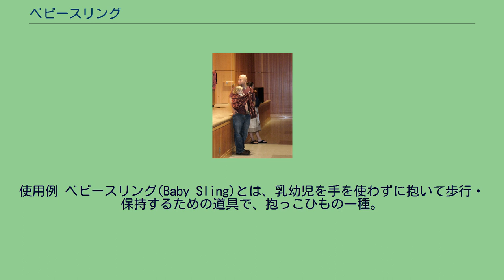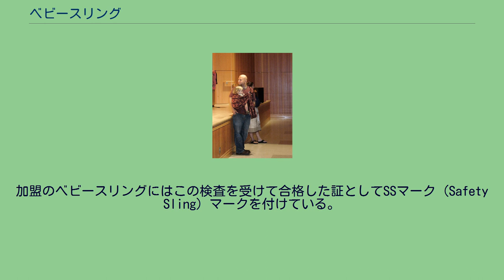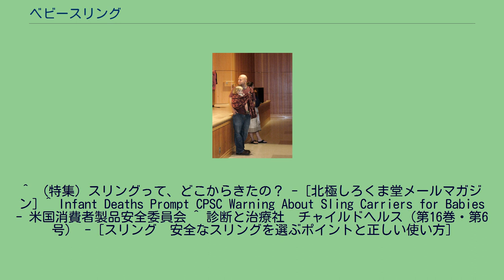ベビースリング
使用例 ベビースリング(Baby Sling)とは、乳幼児を手を使わずに抱いて歩行・保持するための道具で、抱っこひもの一種。
幅広の布を保護者がたすきがけの要領で肩にかけ、柔らかくたわんだ部分で児を保持する。
古くから使用されているが、構造が単純なこと、保護者の胸部に児を密着させて保持することで保護者と児の双方に安心感を与えると信じられていることから、近年人気が高まっている。
商業用のベビースリングは1981年に小児科医のレイナ−・ガーナ−医師が制作したリングスリングを、80年代後半にアメリカのNojo社が商品化したものが発端である。
その後90年代に入ると数社のメーカーが創業した。
日本では80年代後半から一部の母乳支援団体が取り扱いをしていたが、2000年に3社がインターネット上およびリアルでの販売を開始した。
幅広の布をリングベルトの要領で輪にし、幅広の部分で児を保持する。
リングベルトと同様、サイズの細かな調整が容易にできる。
輪のように縫い付けられた布製の物で、堅い部品を持たない。
2m〜6mで幅50〜70cmの布を、保護者と児がくるまれるように巻き付けたもの。
欧米及び日本ではラップはベビースリングに含まないがスリング様の使用方法がある。
2010年3月、米国消費者製品安全委員会は、首のすわっていない乳幼児にベビースリングを使用する場合には十分な注意が必要であると警告を発した。
骨形成の未熟な児がスリング内で首を過度に前屈することにより、気管が完全に折れ曲がって窒息する死亡事故が米国内だけで過去に14件、2009年だけでも3件起きており、ベビースリングの使用中は頸部が過度に前屈しないよう注意し、顔色が常に確認できるよう、児がスリングの中に沈んでしまわないように保護者は留意すべきとしている。
このキーワードとして【Visible & Kissable】（顔が見えて、頭部やおでこにキスができる抱っこ）を提唱し、普及に努めている。
日本ではベビースリングの安全性を検証し、正しい抱き方を普及するために2003年10月に日本ベビースリング協会が発足した。
協会では日本小児股関節研究会と協議した結果、発育性股関節形成不全が多いとされる日本人の新生児にはベビースリング使用時であっても縦に抱くように使用し、大腿部を開きかつ固定しないように抱く「新生児の基本抱き」を提唱している。
協会加盟メーカーを中心に2007年1月より使用方法を統一して変更している。
欧米では股関節脱臼のリスクについての認識は低いため、日本だけの使用方法といえるが、2007年頃からドイツでも同様の危機感を持って研究が進められている。
協会加盟の製造メーカーに対しては、SGマークを取得するための強度検査と同様のものを受けさせ、SGマークと同様の品質基準であるかどうかを加盟の義務としている。
加盟のベビースリングにはこの検査を受けて合格した証としてSSマーク（Safety Sling）マークを付けている。
ベビースリングはSGマーク認定商品ではない。
ベビースリングは個人でも制作することが可能である。
手作りするばあいは安全確保のため布の強度と縫製が重要である。
リングスリングは布幅が70センチ以上は必要であり、かつ90センチ以下におさめるのが一般的である。
リングは強度が確保されているものでなければならない。
アクリル製のものは使用途中で破断する事例が数多く報告されている。
また布を横断するように縫い目が入っているものは、縫い目から破断する可能性がある。
リングと布の厚みの関係が悪いと布がリング周辺で絡みやすくなり密着できなくなることがある。
リングから垂れた布が短すぎたり長過ぎるのは危険である。
ベビーパウチは目が詰まっていて、伸びない生地がよい。
布を横断するようによけいな縫い目を入れると破断する可能性がある。
ラップは装着した時に布どうしをしっかりしばってあるか、密着するように装着できているかがポイントである。
製造上の問題点よりユーザーの使用方法が安全を左右する。
日本ではベビースリングは商標登録されている。
権利者はアメリカのNojo社であり、日本国内では「ベビースリング」という名称を商品につけると商標違反になる。
^ （特集）スリングって、どこからきたの？ - [北極しろくま堂メールマガジン] ^ Infant Deaths Prompt CPSC Warning About Sling Carriers for Babies - 米国消費者製品安全委員会 ^ 診断と治療社　チャ...